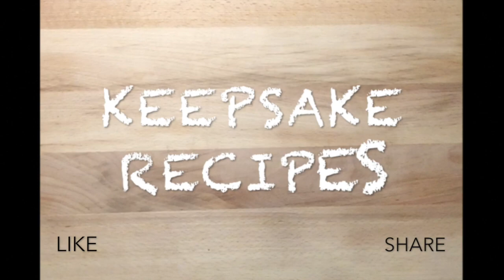EASY BANANA RECIPE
ELA ADA (BANANA ADA)

THIS IS AN EASY BANANA RECIPE THAT EVERY ONE CAN TRY. IT'S A KIDS FAVORITE RECIPE. AND AN EASY EVENING TEA TIME SPECIAL.

INGREDIENTS:

 RIPE BANANA                      -                 4 NO
 SESAME SEEDS                 -                 1/2 TSP (OPTIONAL)
 CLARIFIED BUTTER           -                 1 TSP + (TO DRIZZLE)
 SHREDDED COCONUT      -                  2 TSP
 BROWN SUGAR (OR JAGGERY)  -     1 TSP (OPTIONAL)

   PROCEDURE:

               IN A BOWL ADD RIPE BANANA AND MASH IT, MIX RICE FLOUR WITH THIS. ADD CARDAMOM POWDER, SESAME SEEDS (OPTIONAL), CLARIFIED BUTTER AND MIX ALL THE INGREDIENTS
( IF YOU LIKE INSTEAD OF FILLING SUGAR AND COCONUT , MIX IT WITH ALL THE INGREDIENTS). KEEP IT ASIDE FOR 5 MINUTES. CUT THE BANANA LEAF (LONG ENOUGH TO HOLD THE MIXTURE) AND SLIGHTLY WILT IT TO REDUCE STIFFNESS (MAKE SURE NOT TO BURN LEAF).
RINSE AND CLEAN LEAF THOROUGHLY.

     COAT LEAF WITH A LITTLE BIT OF CLARIFIED BUTTER. POUR A LADLE FULL OF  PREPARED MIXTURE AND FILL IT WITH SHREDDED COCONUT AND SUGAR (NATURAL BROWN SUGAR). REPEAT THIS STEP UNTIL YOU FINISH THE MIXTURE. KEEP THIS ASIDE AND START HEATING YOUR STEAMER BY ADDING ABOUT 2 CUPS OF WATER. STEAM FILLED BANANA LEAF FOR 5 MINUTES ON MEDIUM HIGH FLAME. TURN OFF AFTER 5 MINUTES. ALLOW IT TO COOL DOWN IN THE STEAMER FOR 2 MINUTES AND REMOVE ADA AND COOL DOWN COMPLETELY BEFORE YOU SERVE (OTHERWISE IT WILL BE STICKY). WITH THIS RECIPE YOU CAN MAKE 4 ELA ADA.